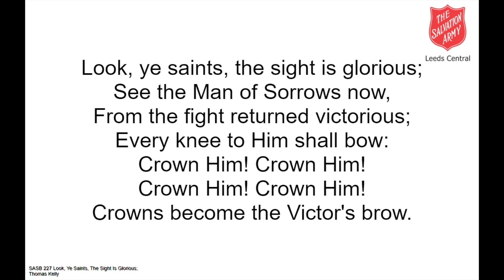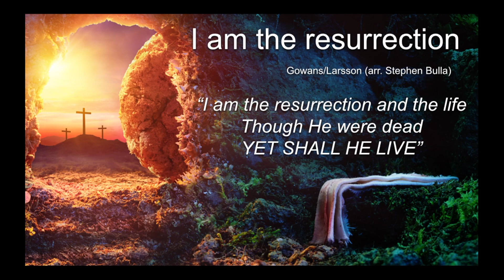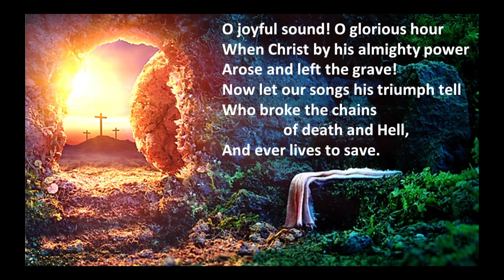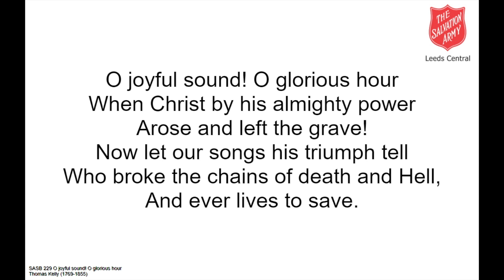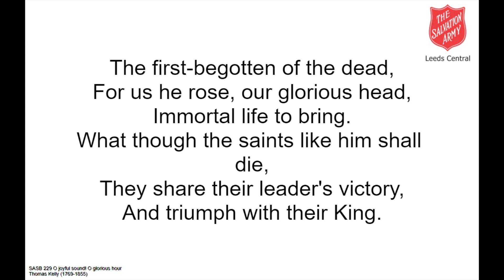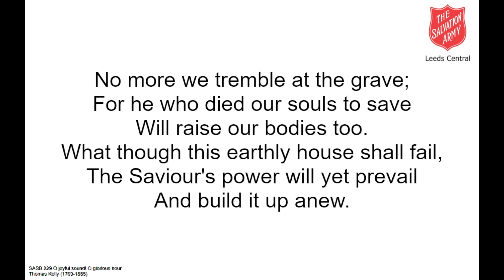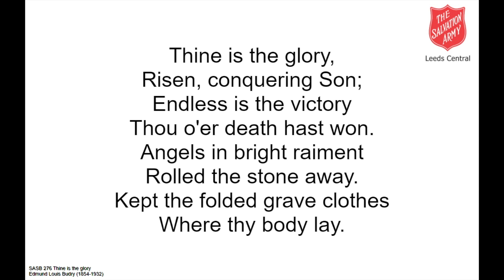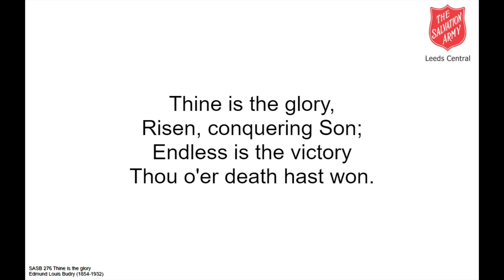Leeds Central Sunday Worship 31st March 2024 - Easter Sunday